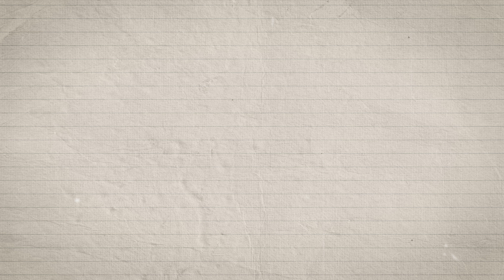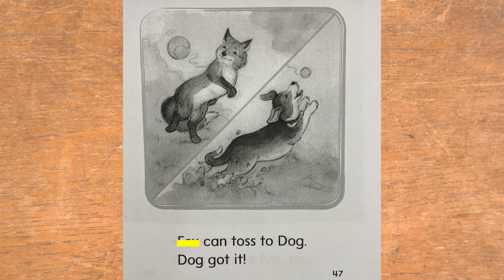Ashlock Reading Parent Tutorial | Template Card Fourteen - Reading Text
Ashlock Consulting is recognized as one of the top literacy programs in the country. Their curriculum implements research based instruction designed to grow your student's literacy skills.

Ashlock uses carefully thought out lessons (Template Cards) that focus on one reading skill at a time. In this video, we are demonstrating Template Card Fourteen - Reading Text.

After watching this video, we encourage parents/guardians to review the skills from template card one. Reviewing class material/lessons at home is a great way to reinforce what your student is learning in class.